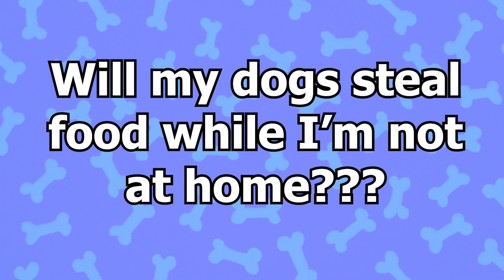Will My Dogs Steal Food While I'm Not Home | Are They Clever?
Today we thought we'd see if Milo our Alaskan Malamute, Poppy our Jack Russell, and Pippa the Chorkie could be left alone with food on the table, whilst I pretended to go and get the a drink...Watch to find out if they could resist the temptation of stealing the food😁.

We placed a  meaty bone and Carrots on the plate for Milo and Poppy, and for Pippa, she had her favourite sweet potato treats and Carrots, as she can't eat meaty bones due to her small size.

I left the room with my camera recording them, and I watched from the outside window, just incase they needed my assistance, and also to know when to come back in😊.

All of their reactions were very funny and different😂..Please watch till the end to see what I mean 😊.

We had fun spending time with our animals in this challenge, and we really hope you enjoyed watching, just as much as they did participating.

If you want to want to see more photo's of Milo and his buddies, then check out his instagram account

Habanera (by Bizet)-Bizet